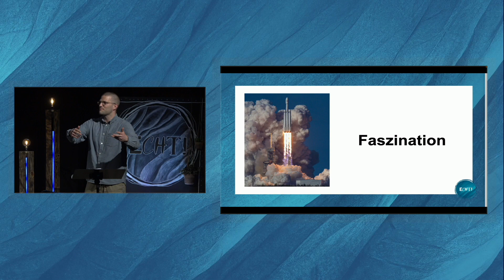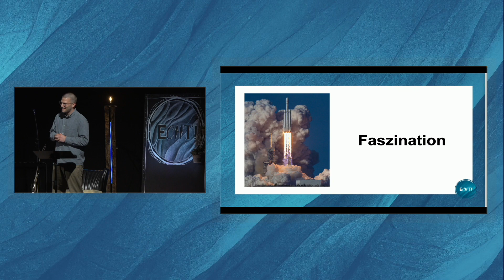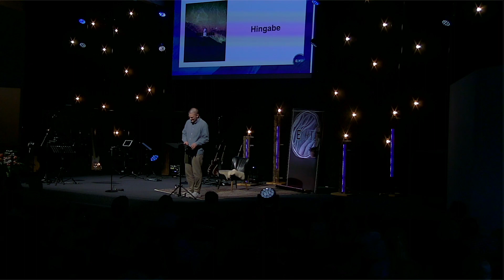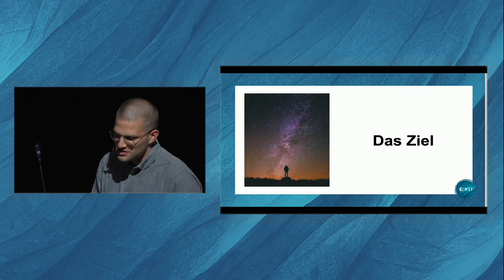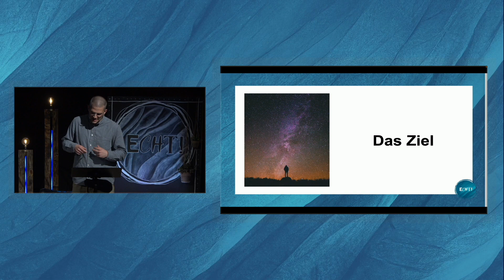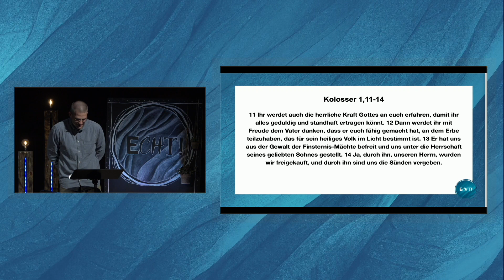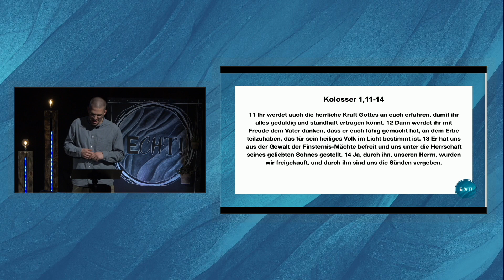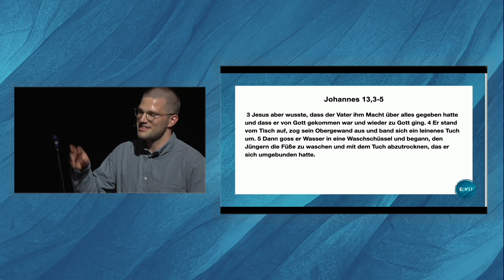Den Glauben leben zwischen Faszination und Hingabe - Magnus Balters - ECHT! 2023 Session 3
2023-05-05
Magnus Balters - Paulus-Gemeinde Bremen
Den Glauben Leben zwischen Faszination und Hingabe
Im Rahmen der ECHT Mitarbeiter Konferenz